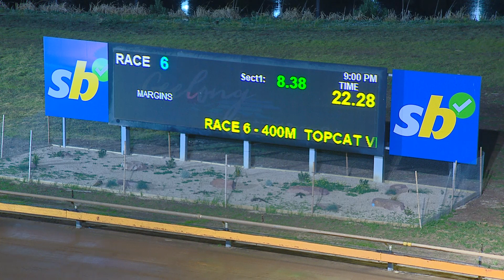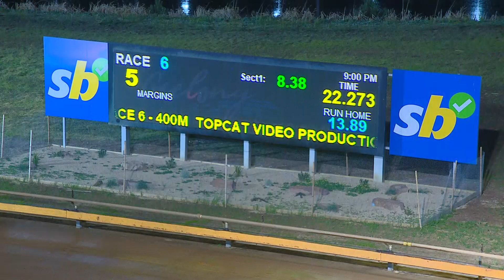GEL FRI 15 SEP 23 R6